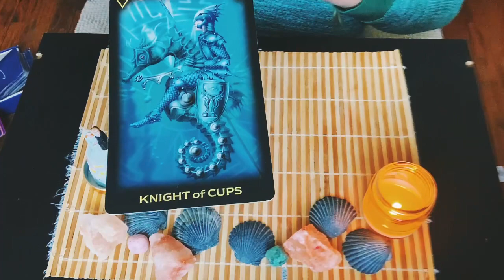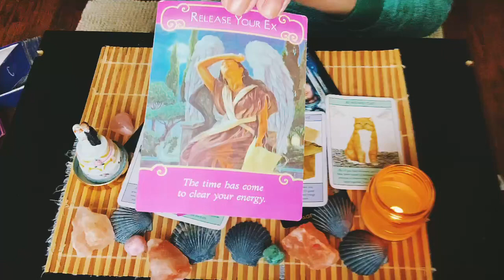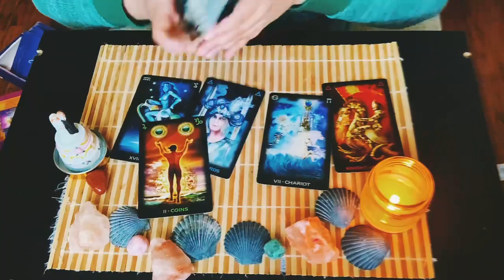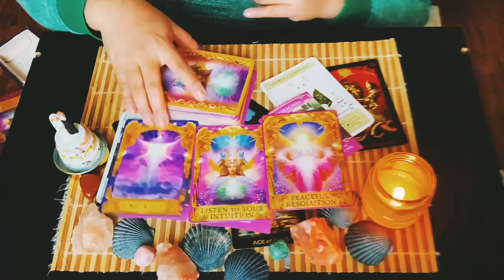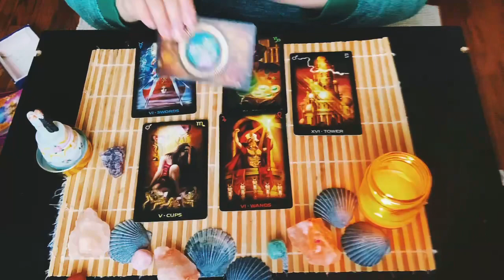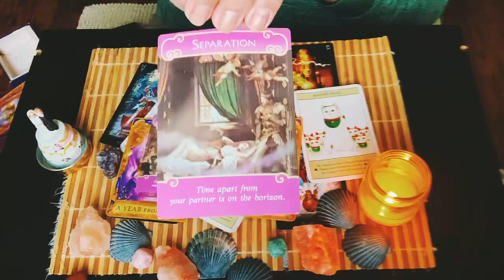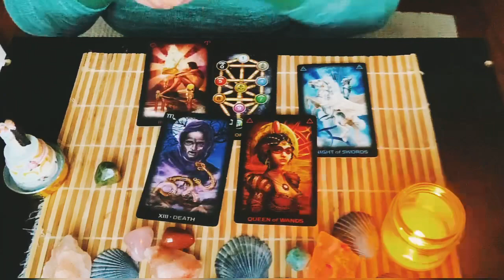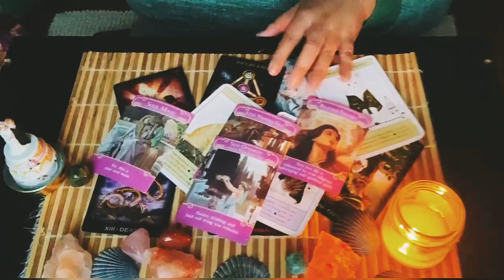WHO IS YOUR FUTURE SPOUSE ♥️? MEMBERS ONLY SPECIAL PREVIEW . FULL PICK A CARD GEMSTONE READING 🔮.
TIMESTAMPS 🔮

Pink 🌸   2:00

Red  🌺  11:11

Purple 🌷22:22

Green 🍀  35:00

 CHECK OUT & JOIN MY YOUTUBE MEMBERSHIP.

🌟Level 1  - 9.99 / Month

ALL ABOUT THE TWINFLAME JOURNEY !
TWINFLAME CONNECTION EXPLAINED .
SPIRIT GUIDES CHANNELED MESSAGE & READINGS.

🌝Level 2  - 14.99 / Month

EXCLUSIVELY FOR MEMBERS ONLY !
MORE LOVE , CAREER ,FUTURE HUSBAND/WIFE PICK A CARD READINGS ,
SPIRIT GUIDES MESSAGES & MORE .

ACCESS TO LEVEL 1

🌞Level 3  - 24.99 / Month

UNRELEASED FOOTAGES.
VLOGS , DRAMA , RANT ,REAL TALK WITH KITTY KAT
MORE READINGS & SURPRISES !

ACCESS TO LEVEL 1 & LEVEL 2

Hello my name is Mel 🤗  aka KITTY KAT  SUPERNATURAL CHANNELER, MEOW MEOW READER & DIVINE MESSENGER .

LOVE LIFE ENERGY UPDAT + 1 Question

LOVE ♥️,

KITTY KAT